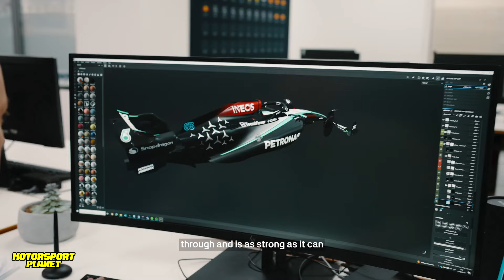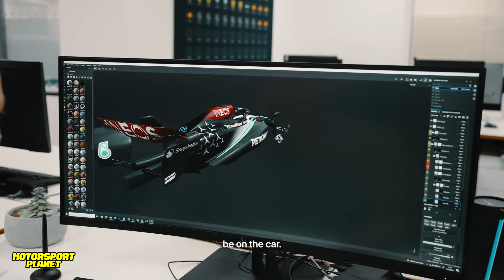🔹MERCEDES MOTIVADO para el INICIO 🚀 ESTUVIERON ESCONDIENDO? 🤔 La GRAN PLATAFORMA del W15 ✅ HAAS